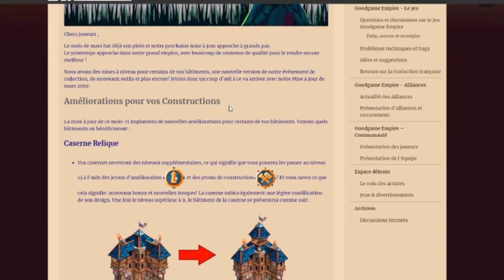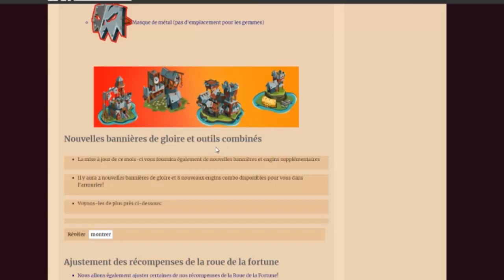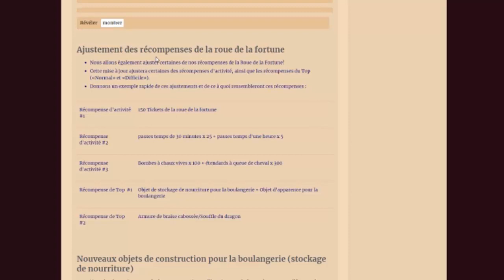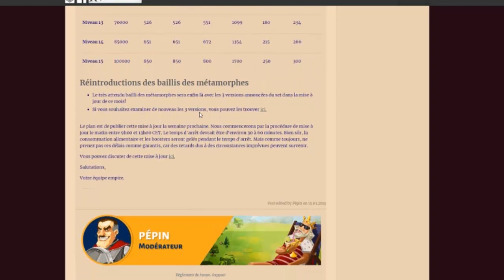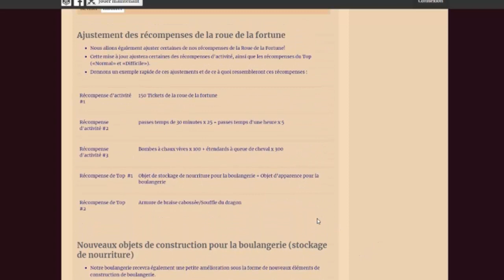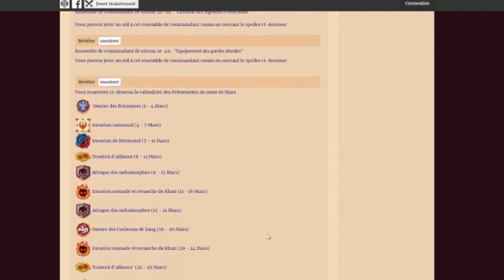Mise à jour Mars 2019" QG, baillis méta, caserne lvl13..." Goodgame Empire Fr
Salut à tous, nouvelle vidéo sur la maj de mars.
Alexis ;D